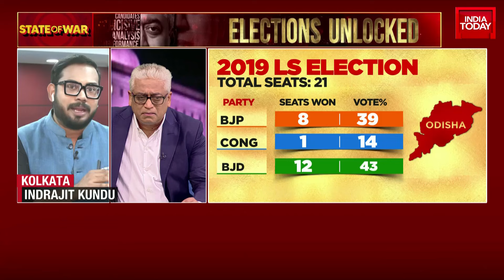Prime Minister Modi's 12-State Tour: Development Projects and Politics in Odisha | India Today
On Elections Unlocked, the focus shifts to Odisha, where Prime Minister Modi is making his mark as part of his 12-state whistle-stop tour. Today, he inaugurates development projects worth over 19,600 crores. The visuals reveal a day where he shares the stage with his so-called 'frenemy', the Biju Janata Dal chief and Chief Minister Naveen Patnaik. This raises questions about their political relationship. Odisha is set to host both Assembly elections and Lok Sabha polls, adding to the political intrigue.